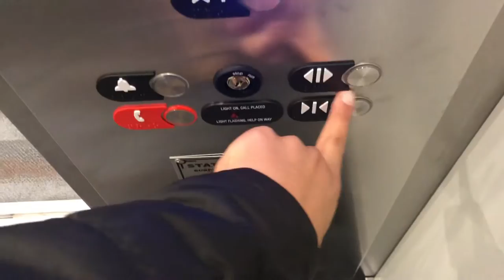Otis Gen2 elevator @ Ada Bible Church Ada, MI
Went here to do some volunteer work for my actual church, which doesn’t have an elevator.